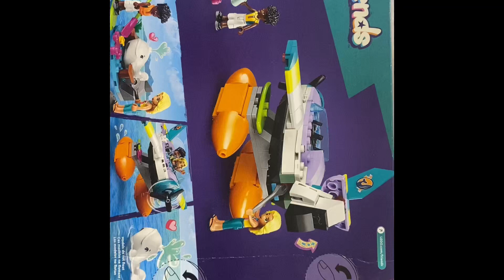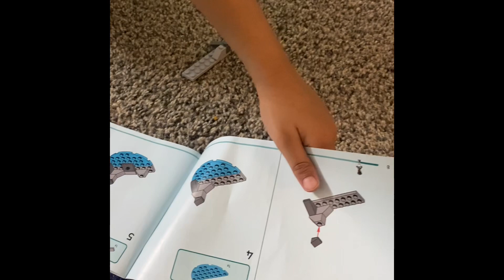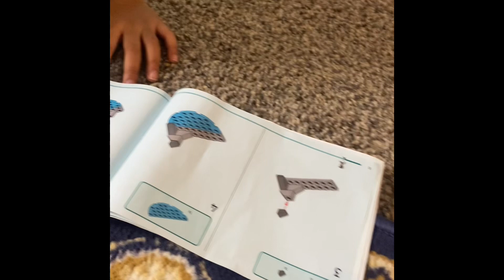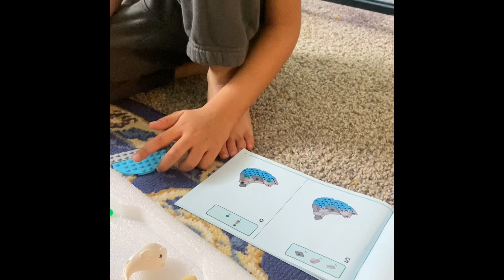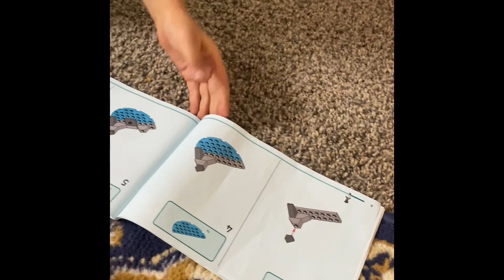lego kids fun kidsgames kidslearning mindgames